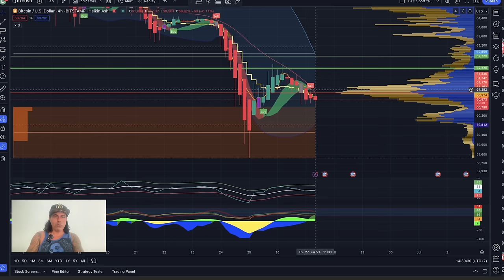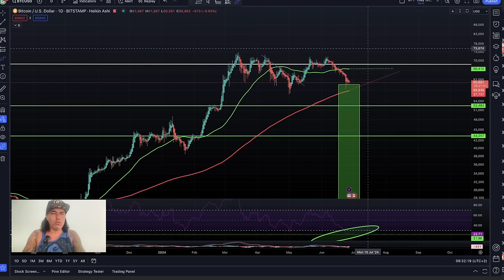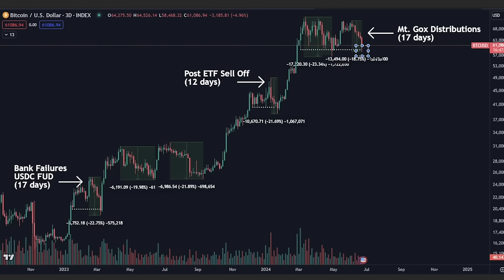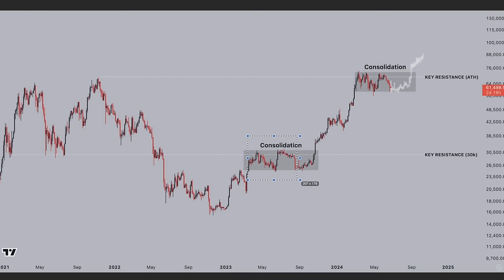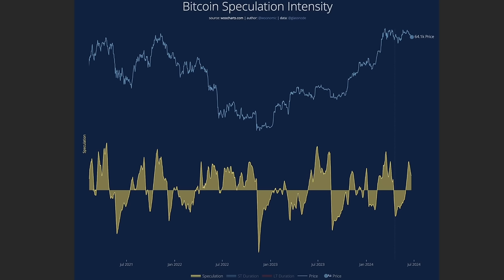BITCOIN DUMPED BY GERMAN GOVERNMENT!!!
⏰ Time Stamps ⏰
0:00 Intro
00:09 NEWS GERMAN GOVERNMENT
05:47 BITCOIN CHARTS
13:05 Crypto Tip AIRDROP
14:40 Question Follower
21:22 Inspirational

✅ TRAVEL

✅ EDUCATION

🔥🔥COOL STUFF 🔥🔥